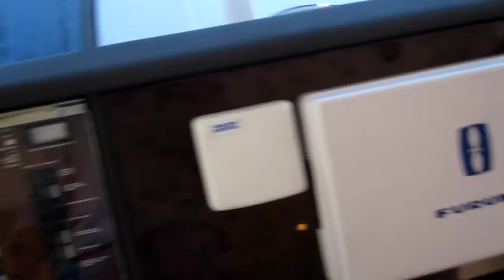barco last resort